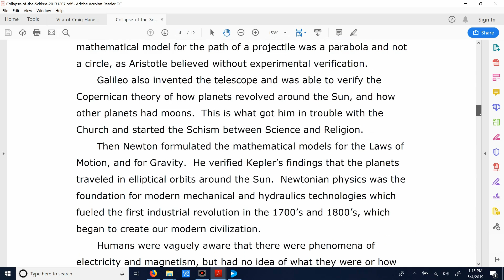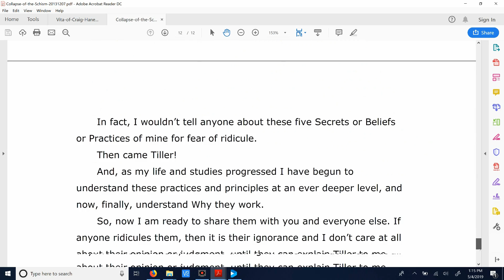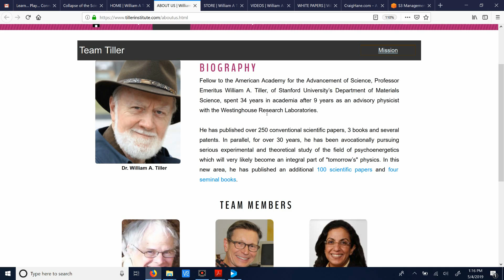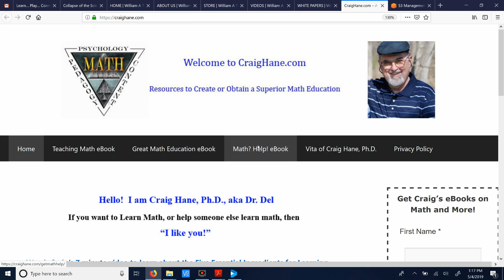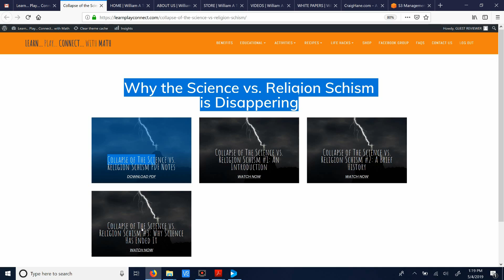COLLAPSE OF THE SCHISM BETWEEN SCIENCE AND RELIGION: A BREIF OVERVIEW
This video gives you a brief overview of Dr. Craig Hane's paper and videos on "The Collapse of the Science vs. Religion Schism."  This paper and video gives the reader/listener scientific validation of Religion.

Unlock Your Math Potential with Triad Math!

Welcome to Triad Math, where we empower students, parents, and educators with innovative math solutions tailored for the 21st century. Explore resources designed to make math practical, engaging, and accessible for everyone.

🌟 Discover More About Our Programs:

Basic Practical Math Foundation: Start with the essentials for success in math.
STEM Math in the 21st Century: Equip yourself with the skills needed to excel in STEM careers.
Testimonials from Homeschool Families: Hear what others have to say about Triad Math.
Supercharge Your Co-Op: Transform your co-op with cutting-edge math tools and strategies.
Homeschool Math Crusade: Join the movement revolutionizing math education for homeschoolers.
📖 In Your Spare Time...
Read Dr. Craig Hane's insightful book, How & Why Public School Math is Destroying the USA.

Become part of the Triad Math community and gain exclusive access to valuable resources.

Connect with Dr. Del
Dr. Craig Hane, Ph.D., is passionate about transforming math education and is here to help you succeed.

At Triad Math, we believe in empowering every individual to achieve their best.